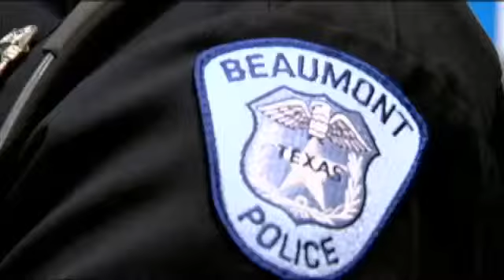Relatives say shooter may have dealt with PTSD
BEAUMONT-By: Leslie RangelInvestigators cannot confirm the suspect in the D.C. shootings was at ground zero to help rescue victims after the 9/11 attacks.His father says he was. What's clear, according to those looking into his background. Aaron Alexis, a 34-year-old New York native suffered from mental health problems that went untreated for many years.Law enforcement officers say Alexis shot and killed 12 and wounded several others Monday at the Washington Navy Yard.Officers returned fire and killed him.Investigators are searching for a motive.  They say Alexis was preoccupied with the September 11th attacks and may have worked near the World Trade Center when it was attacked. They say he often talked about how it disturbed him.     Relatives and those looking for a motive, say that might be among a number of mental health problems Alexis struggled with for years.      A Beaumont Police Sergeant who helped first responders after 9/11, spoke with us about that life-changing event and its impact on mental health.